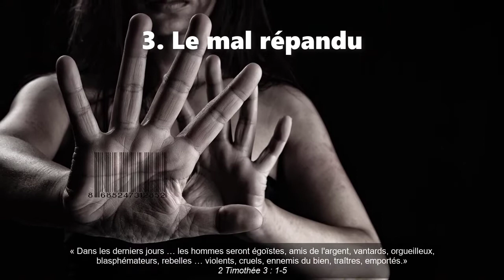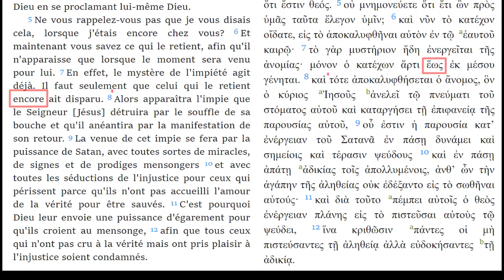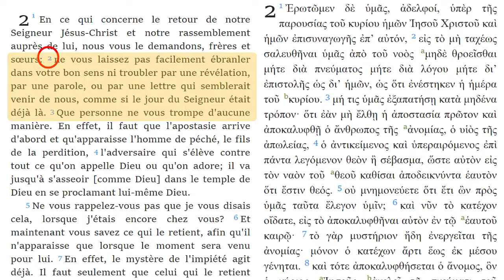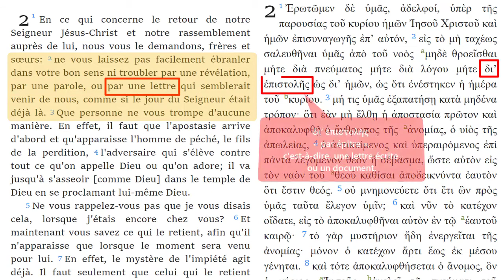La fin des temps a-t-elle commencé ?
2 Thessaloniciens 2
Une exposition du Dr Galen Currah
Citations bibliques tirées du SBL Greek New Testament (2010) et de la Segond 21 (2007)
wordwatchers.currah.us

Introduction

Les chrétiens de nombreux pays qui connaissent leur Bible, comme l'ont fait des générations avant eux, se demandent si la fin des jours prédite par Jésus a commencé ou est sur le point de commencer.

Ils citent souvent trois circonstances apparentes qui indiquent que la fin des jours est peut-être proche. Celles-ci incluent :

1. L’évangélisation mondiale

Il y a aujourd’hui des chrétiens qui se rassemblent pour adorer Jésus-Christ dans tous les pays et dans presque toutes les communautés ethniques. Matthieu 24 : 14

2. La gouvernance mondiale

Des politiciens puissants, des religieux, des établissements d'enseignement et de riches chefs d'entreprise plaident en faveur d'une gouvernance mondiale sous une autorité centrale. Apocalypse 13 : 5-7

3. Le mal répandu

Les cartels transnationaux profitent ouvertement de traffic des stupéfiants, de pornographie perverse, de violence de la foule, de trafic d'êtres humains, d'avortements et de jihaad religieux. 2 Timothée 3 : 1-5

La Question

Vers l’an 51 ou 52, l'apôtre Paul écrivît une épître adressée aux chrétiens de Thessalonique, en Grèce, qui étaient alarmés par le fait que le Jour du Seigneur eusse commencé sans que le Seigneur Jésus soit venu les enlever de la Terre.

Car Paul leur eut écrit deux ans plus tôt, expliquant que le Seigneur Jésus apparaîtrait et les prendrait.
1 Thessaloniciens 4 : 16-17; 5 : 2-4

Alors que certains chrétiens évangéliques américains soutiennent que les Thessaloniciens s'attendaient à ce que Jésus revienne les enlever avant le début du Jour du Seigneur, d'autres chrétiens soutiennent que les Thessaloniciens s'attendaient à ce qu'il revienne peu après le début de ce Jour, ce qu’il ne fit pas.

La séquence

Dans 2 Thessaloniciens 2, Paul présenta, plus en détail, un schéma séquentiel des événements de la fin des temps. Cette séquence est signalée dans le texte de plusieurs manières, comme suit :

« était déjà là » (2)
« arrive d'abord » (3)
« le retient » (6)
« agit déjà » (7)
« encore » (7)
« Alors apparaîtra » (8)
« anéantira par … son retour» (8)
« la venue de cet impie se fera » (9)
« afin que » (12)

Le même texte de 2 Thessaloniciens 2 énonce au moins 14 actions et événements spécifiques qui peuvent être classés dans une séquence temporelle. Nous essayons de le faire dans le tableau qui suit.

1. Le mystère de l’iniquité agit déjà 7
2. Des frères et sœurs se laissent ébranler 2
3. Qui retient encore disparaît 7
4. L’apostasie arrive 3
5. L’impie apparaît 8
6. Le moment est venu pour l’impie 6
7. La séduction pour ceux qui périssent 10
8. Dieu envoie une puissance d’égarement 11
9. Ils croient au mensonge 11
10. Le Jour du Seigneur est là 2
11. Le retour du Seigneur se manifeste 2, 8
12. Notre rassemblement auprès du Seigneur 2
13. Le Seigneur détruit l’impie 8
14. Les injustes sont condamnés 12

Commentaire

Selon 2 Thessaloniciens 2 : 2, les erreurs doctrinales surgissent dans les communautés chrétiennes de trois sources:

1. Une révélation. Les individus locaux, qui sont censés prophétiser sous l'influence du Saint-Esprit, peuvent recevoir un message erroné d'un autre esprit.

2. Une parole. Les prédicateurs itinérants et les enseignants sur l'Internet (comme moi) peuvent présenter des sermons ou des leçons bien conçus qui contiennent des notions ou des doctrines erronées.

3. Une épître. Dans les premiers siècles de l'église chrétienne, des «pères d'église» et des théologiens de langue latine ont écrit des épîtres aux églises, épousant des mythes juifs, des hérésies gnostiques et des hiérarchies ecclésiales qui affligent les communautés chrétiennes, à ce jour.

Notre meilleure protection contre l'erreur doctrinale reste la lecture, l'étude et l'enseignement du texte des livres du Nouveau Testament et l'obéissance au Seigneur Jésus-Christ.

Conclusion

Le monde approche peut-être du début de la Fin des jours, donc les chrétiens devraient rester attentifs à l'apparition de l'homme du péché, l'Antéchrist.

À ce moment-là, les chrétiens devraient plutôt rester attentifs l'apparition du Fils de l'Homme, le vrai Christ qui enlèvera son église, détruira l'Antéchrist et établira son règne éternel.